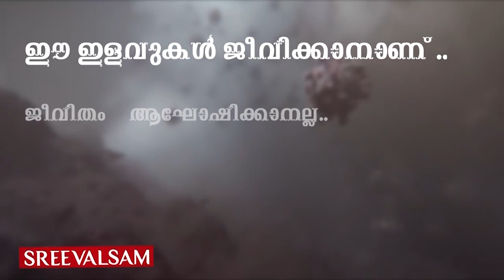ഞങ്ങളെത്തീ... ട്ടോ' വീട്ടുജോലി' കഴിഞ്ഞൂ...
വർക്ക് ഫ്രം ഹോമിലായിരുന്ന തത്വമയിക്കുട്ടികൾ തിരികെ വന്നു.